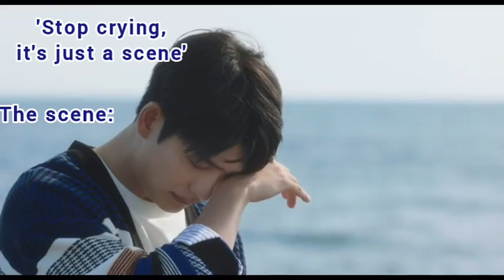Extraordinary Attorney Woo break up scene